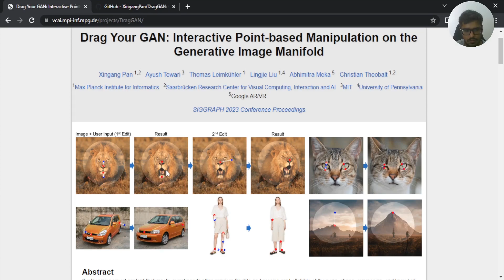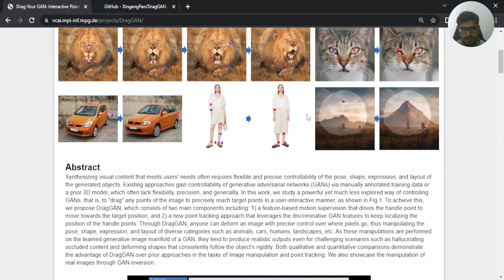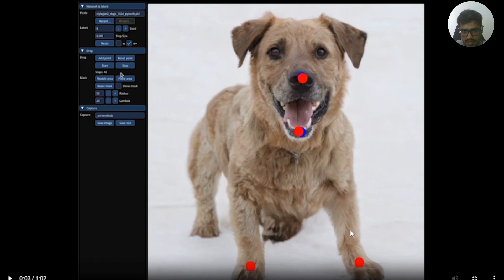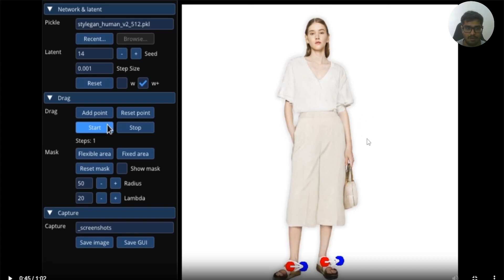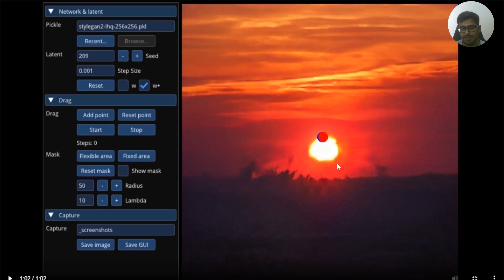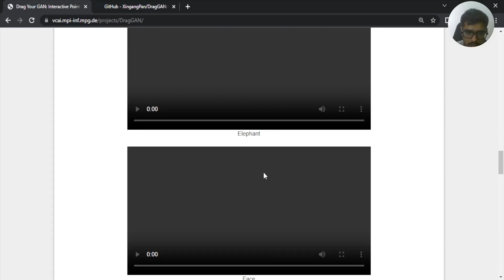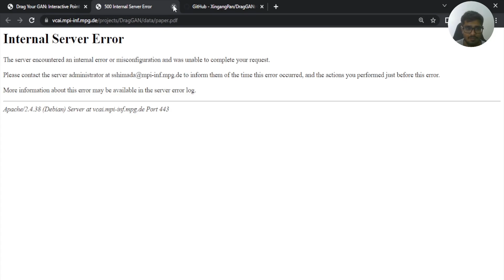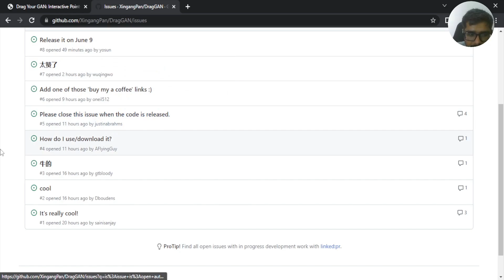DragGAN is insane! 🤯 Quick walkthrough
In this video, we'll look at DragGAN a paper that showcases 2D photo editing using points. Enroll for the best Generative AI Course